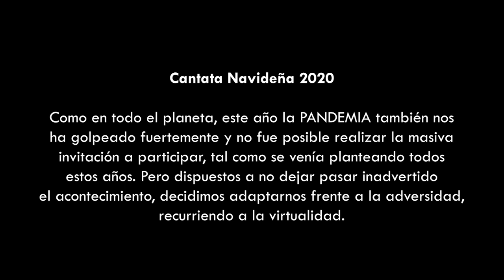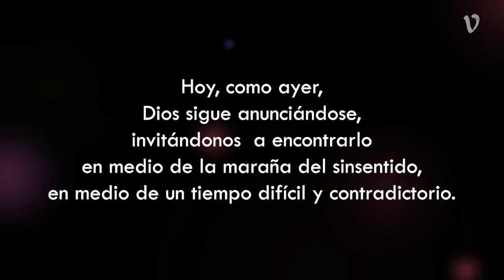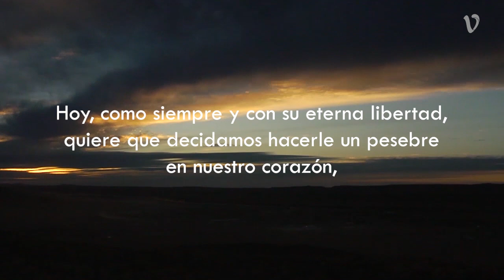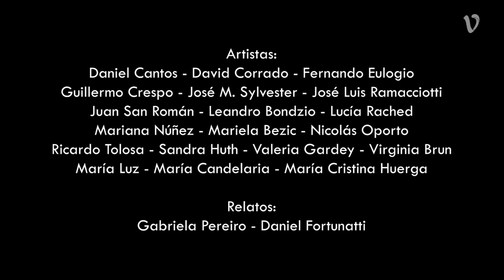CANTATA NAVIDEÑA 2020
La “Cantata Navideña” propone la lectura y representación de los acontecimientos navideños, mediante una participación abierta y festiva.

Se trata de un evento artístico y religioso que nació por la inquietud de un reducido grupo de vecinos, pero que fue incrementándose hasta llegar a contar con una entusiasta e importante participación

Como en todo el planeta, este año en PANDEMIA no fue posible realizar la masiva invitación a participar, tal como se venía planteando todos estos  años. Pero Celebraremos esta época de Adviento, mediante una representación más acotada, con  la selección de dos hermosas canciones entrelazadas: El Alleluya y la Oración del Remanso.

De este modo, invitamos  a destacar el valor del Amor y de la Familia y a mantener vivo el verdadero mensaje de la Navidad que se aproxima.

Se contará con la participación en voces e instrumentos de los siguientes artistas: Daniel Cantos- David Corrado-Fernando Eulogio- Guillermo Crespo-José M. Sylvester – José Luis Ramacciotti-Juan San Román- Leandro Bondzio-Lucía Rached -Mariana Núñez-
Mariela Bezic- Nicolás Oporto-Ricardo Tolosa- Sandra Huth-Valeria Gardey- Virginia Brun- Relatos: Gabriela Pereiro-Daniel Fortunatti.